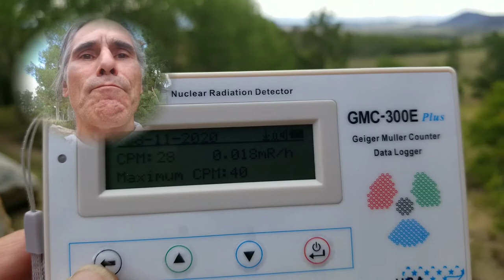Plutonium/Geiger Counter OUTTAKE Video